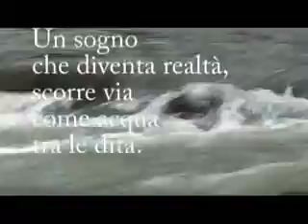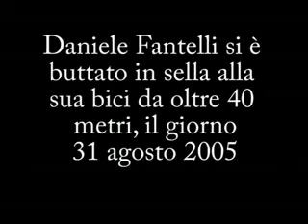Ponting una salto da brivido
Un salto dal ponte... in bicicletta